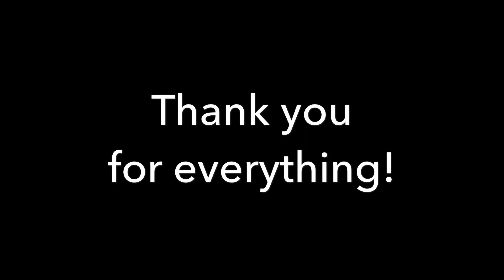HAPPY 3 YEARS!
This video is dedicated for my girlfriend and best friend! She deserves the world and more. I love you and always will! Thank you for everything you do. All I have to say left is thank you!